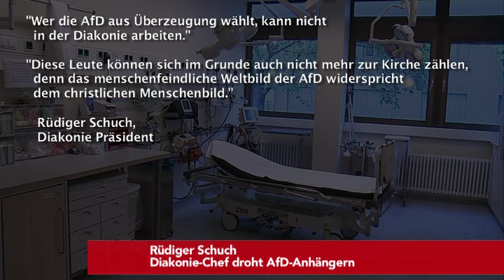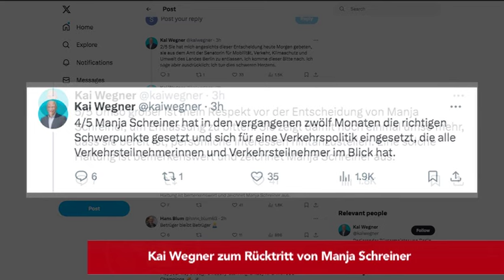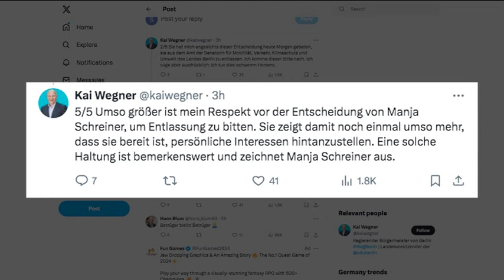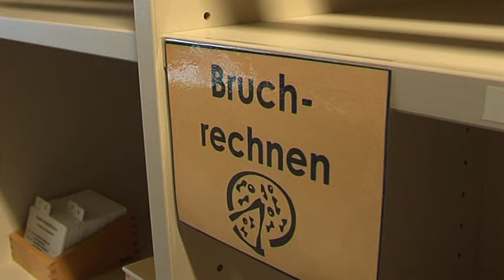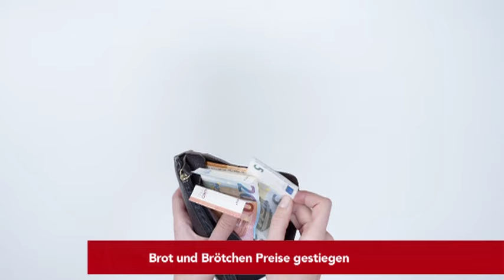Diakonie-Chef droht AfD-Anhängern | "AfD widerspricht dem christlichen Menschenbild"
Heute bei den tvberlin Nachrichten am Dienstag,den 30.April:

- Rüdiger Schuch
  Diakonie-Chef droht AfD-Anhängern

- Manja Schreiner tritt zurück

- Wegner zum Rücktritt von Schreiner

- DGB-Chefin zum 1. Mai
  Fahimi "kampf- und streikbereit"

 - Landespressekonferenz

- Umfrage: Fast jede zweite Lehrkraft beobachtet Gewalt unter Schülern

- Brot und Brötchen Preise gestiegen